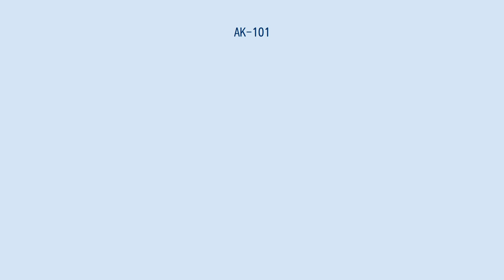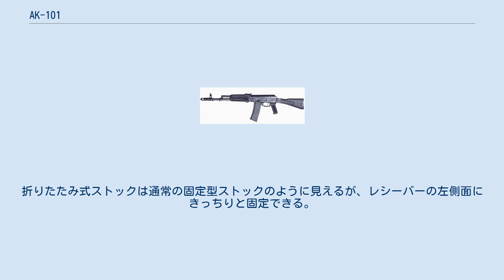AK-101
#5.56mm銃
AK-101は、カラシニコフ系列のアサルトライフルである。
AK-100シリーズはAK-74Mの口径変更型であり、AK-74Mと同世代。
 AK-101は、世界の輸出市場に出すために開発されたため、NATO標準の5.56x45mm NATO弾を用いるように設計されている。
その売りは、伝説的な信頼性を持つカラシニコフの設計と標準的で兵站上有利な5.56mm NATO弾の組み合わせである。
軽量で高精度な合成樹脂など合成素材を用いた現代的な設計がなされている。
AK-101には多くの改善点が見られ、それは、現行のAK-103など他のAK-100系列のライフルにも見ることができる。
 AK-101は、セミオートとフルオートを選択できる。
分解の手順はAK-74と同一である。
AK-101は、レールをレシーバーの側面に備え付けることができ、スコープやその他多くの種類があるロシアや欧州製の光学照準器もマウント可能である。
最大で30発の弾丸をマガジンに装填可能。
16インチの銃身を持ち、銃口の跳ね上がり軽減のためAK-74と同様のマズルブレーキを備えている。
 AK-102・AK-104・AK-105は、さらにコンパクトなカービン銃として設計されたAK-100シリーズの派生型であり、それぞれ5.56mm NATO弾・M43 7.62x39mm弾・M74 5.45x39mm ライフル弾を用いる。
これらのカービンは、それぞれのフルサイズ型と違い、わずか314mmの短い銃身しかない。
これらAK-100シリーズのカービンも他と同様に主に輸出用として開発された。
 一般に広まった話に、AK-101はロシア連邦軍の主力アサルトライフルになったというものがあるが、これは誤解であり、未だ5.45x39mm弾を用いるAK-74Mがその座にとどまっている。
後継としてAK-105も提案されてはいるが、こちらも5.45x39mm弾を利用したものである。
7.62x39mm弾を用いるAKMも、ロシア陸軍の一部部隊に限定して制式配備されており、AK-103もロシア警察の一部で運用されている。
先進的なAN-94は、ロシア軍や警察・内務省の一部への限定的配備にとどまっている。
 AK-101はストックなどにガラス繊維強化ポリアミドを用いている。
折りたたみ式ストックは通常の固定型ストックのように見えるが、レシーバーの左側面にきっちりと固定できる。